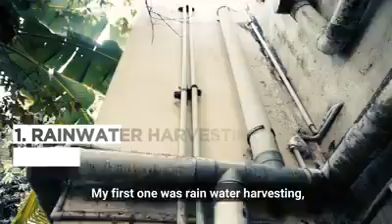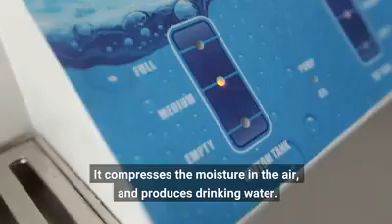Mr. Solar Suresh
Free Electricity, Free Water, Free Gas, Free Food - Sustainable Home